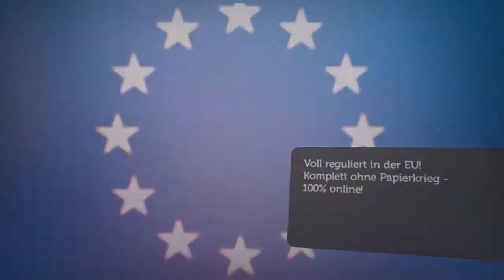Das EU-Konto für Institutionelle Offshore Finanzdienstleister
Das Konto für regulierte Offshore Finanzdienstleister. Egal, ob Forex, FSP-, Asset Manager- oder Fondsgesellschaften. Wir richten Ihnen ein vollwertiges Konto mit eigener IBAN in Windeseile ein. Alle Infos